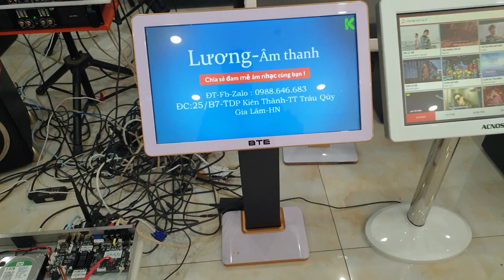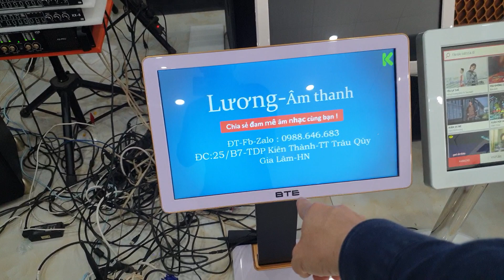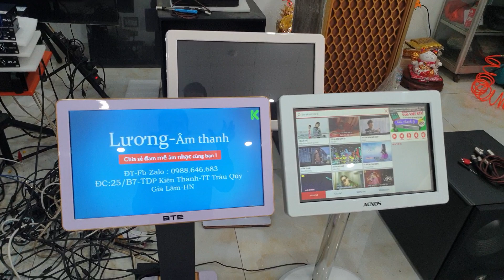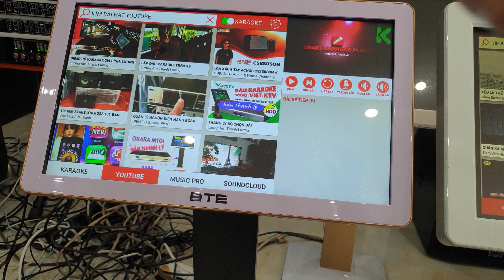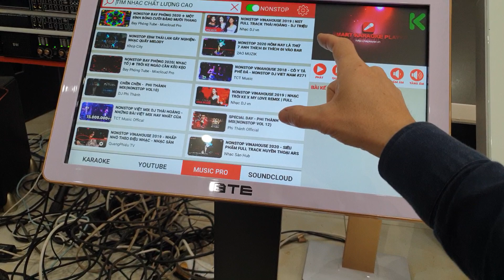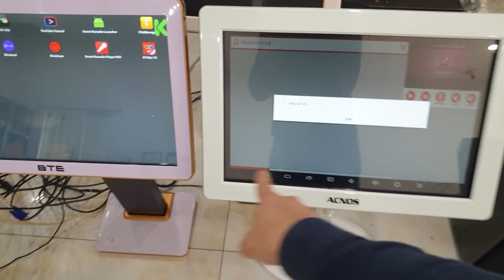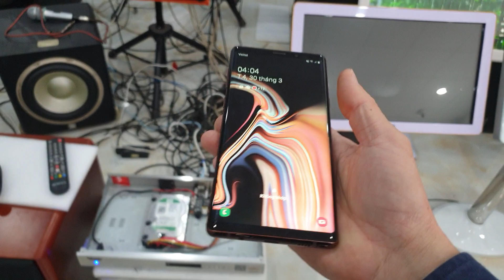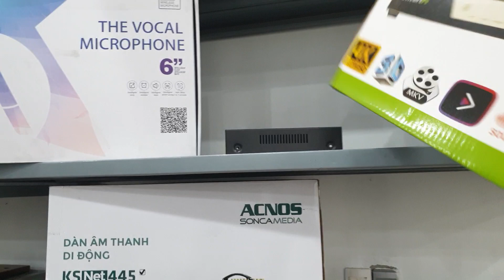Đã chốt đơn! sản phẩm(Smartk) 1 thiết bị chọn bài karaoke chuyên nghiệp và giải trí đa phương tiện